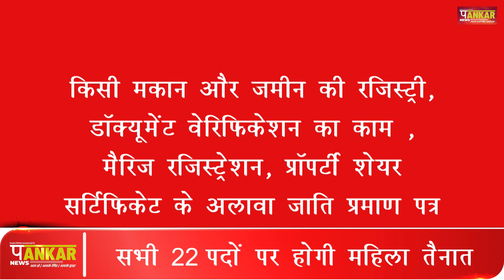अब दिल्ली के इस डिपार्टमेंट में होगी सिर्फ महिलाएं | LG | Pankar News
Newspapers either online or in print place emphasis on news as a social gathering space as well. Advertising is possible wherever a large number of people gather. The way the news is reported can sometimes be impacted by this advertising.

Importance of local news

News from a local area can inform people in a locality about events that may have a bearing on their community. A community can participate in the decision-making processes within their community. As an example, a local community report on a dangerous road or accident hot spot can later be used as evidence to lobby for funding to fix the problem.

Importance of national news

In many cases, countries have a wide range of distances, as well as time zones that might differ.  Focusing on national news can enable people to gain an understanding of the national situation. It is particularly important for countries that have a range of different types of population centers, such as cities and towns. For example, large cities thousands of kilometres apart may still rely on one another for trade or resources of economic significance. It is therefore important to know the situation in other towns and cities.

Importance of international news

The global economy today depends heavily on news from one country to another. The ability to understand how other people live and how their culture differs provides people with a deeper understanding of their own way of life.  It is not uncommon for a certain kind of news from countries that rely on each other for energy or other resources to have a profound effect on the global economy as a whole.